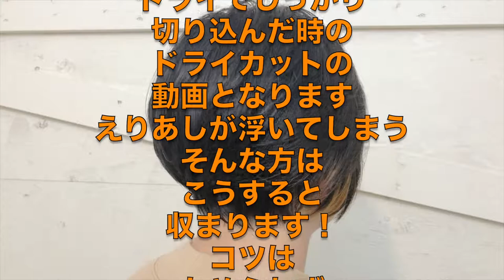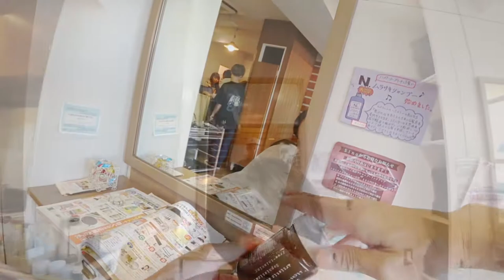【美容師カット動画】前下がりの#ショートボブ 、仕上げの#ドライカット で、えりあしに強いクセがある場合にこうすると収まるよ〜って動画です。Sinoリアルサロンワーク Sino代表 篠崎正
ウエットカット12分後のドライカットです。
えりあしの処理の注目して見て欲しいです。

【求人情報】
20～30代のお客様が65%の活気あるサロンです。